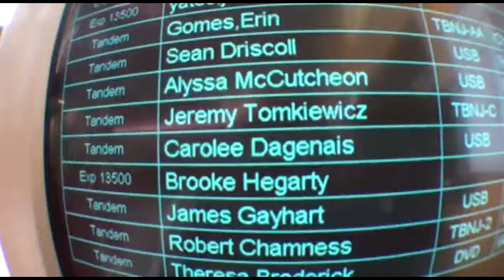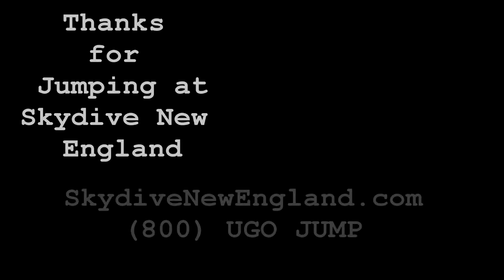Skydiving!! - Carolee's Skydive!!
makes a jump at SNE!! - Carolee's Skydive!!